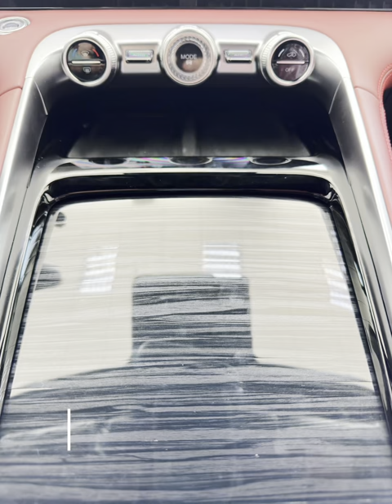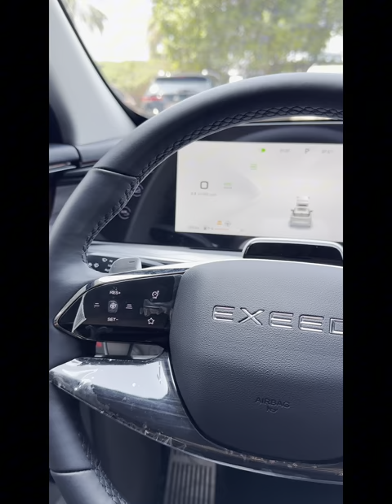شاهد التصميم الانيق والرائع من اكسيد Exeed RX elegant design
2.0 Turbo
AWD
261 HP
400 NM
Exeed RX

سيارة Exeed من وكالة الغرير للسيارات هي علامة تجارية فاخرة تحت مظلة شركة Chery الصينية. تهدف Exeed إلى تقديم سيارات بتصميم راقٍ وتقنيات متقدمة تنافس العلامات التجارية العالمية الفاخرة. تتميز سيارات Exeed بمواصفات حديثة تشمل أنظمة أمان ذكية، شاشات معلوماتية متعددة، أنظمة مساعدة السائق، ومحركات فعالة.

وكالة الغرير للسيارات، باعتبارها الوكيل الرسمي لسيارات Exeed في الإمارات، تقدم هذه السيارات للسوق المحلي مع ضمانات وخدمات ما بعد البيع مميزة، مما يعزز ثقة العملاء في العلامة التجارية. سيارات Exeed تتميز بجودة تصنيع عالية، وتستهدف بشكل أساسي الفئة التي تبحث عن الفخامة والأداء بسعر تنافسي مقارنة بالعلامات التجارية الفاخرة الأخرى.

MG123
MG0071

Exceed Abu Dhabi
UAE